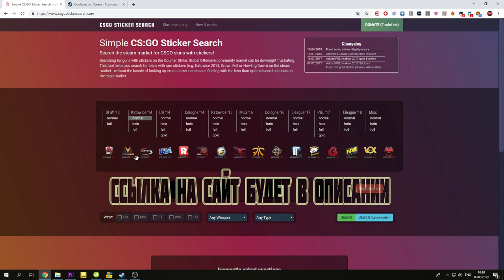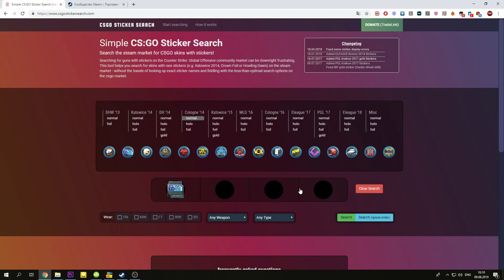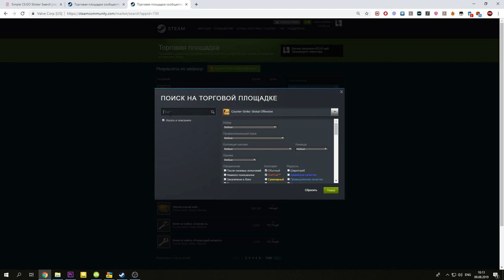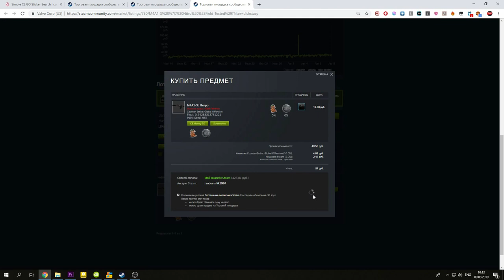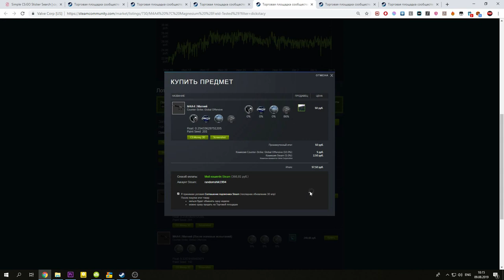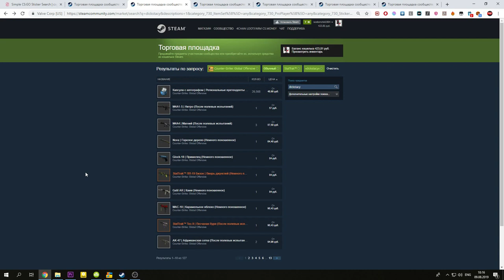Как я смотрю конкурентов по продажам в steam?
Чем больше активность под видео - тем быстрее выход нового видео!

csgostickersearch.com - сайт по поиску скинов с наклейками